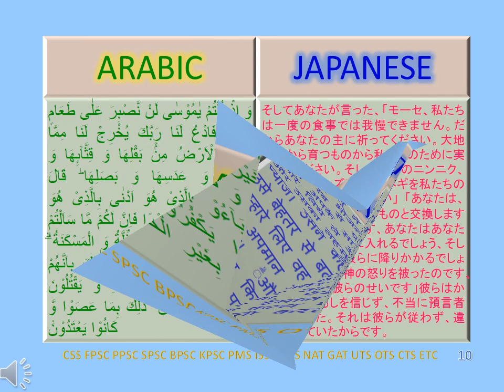SURAT BAQARA VERSE NO 61